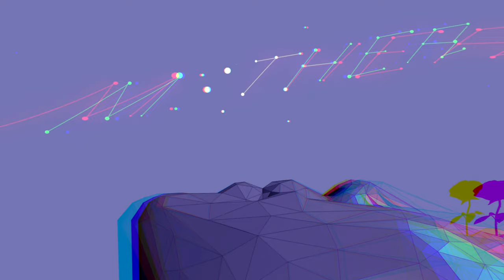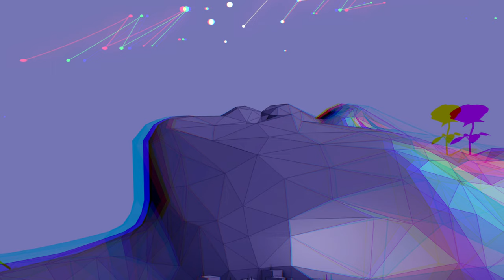Froya - Mother (Unofficial Video_2021)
Tribute to all lost loved ones.

 In loving memory of Patricia Williams.

Music & Lyrics by Froya
Music Sequenced & played by Froya
Produced by Froya
Mixed by Lee Williams, Froya
Mastered by Wax Alchemy
Art Cover by S.K.I.P.Z.

Follow Froya on Spotify:
shorturl.at/uvCP4